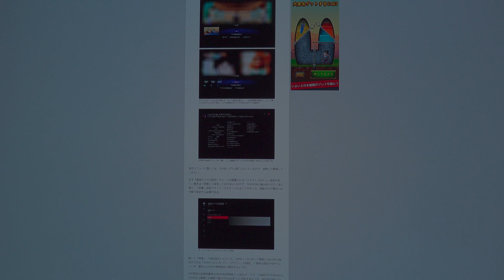西川善司の大画面☆マニア〜LG 4K有機ELテレビ「G1」で音声操作した